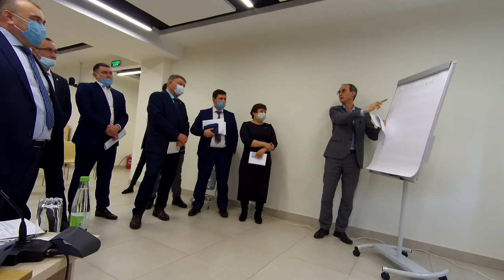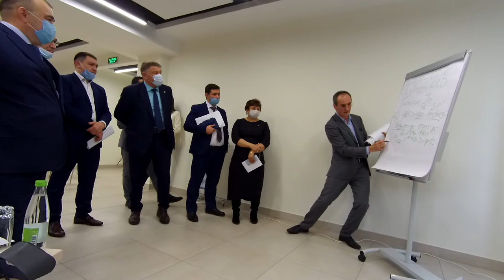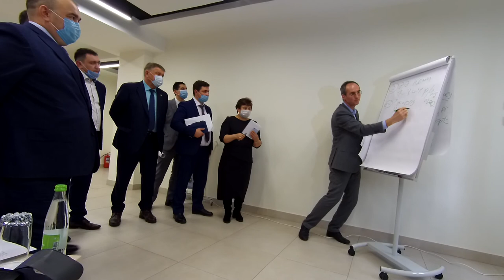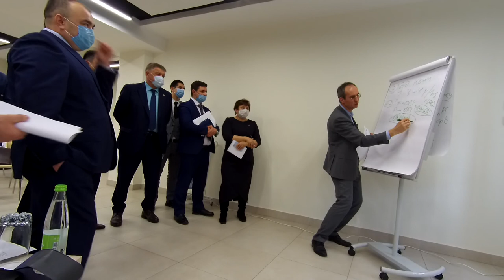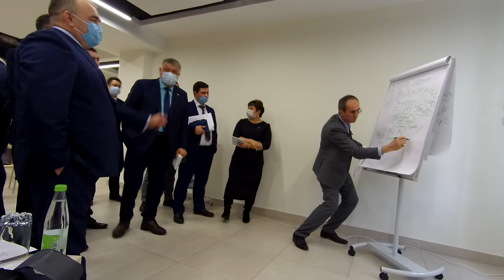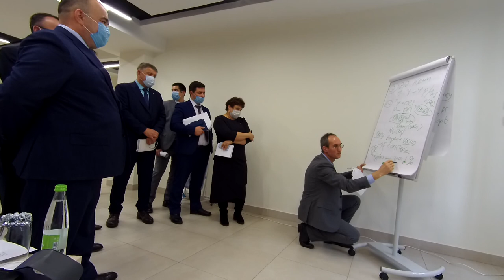Пути привлечения резидентов на районные промышленные парки. Льготы тарифы преференции Татарстана №4